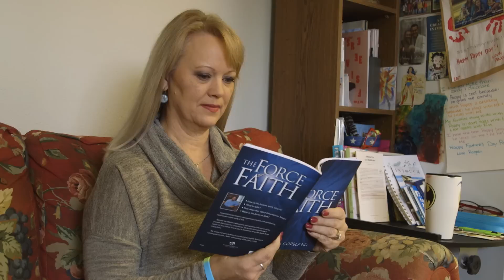Jesus Bore Our Griefs, Sicknesses and Weaknesses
Grief doesn’t belong to you! Watch Believer’s Voice of Victory as Gloria Copeland teaches you how to fully embrace that Jesus bore our griefs, sicknesses and weaknesses. You can receive healing from not only sickness and disease, but the spirit of grief. You can go free!